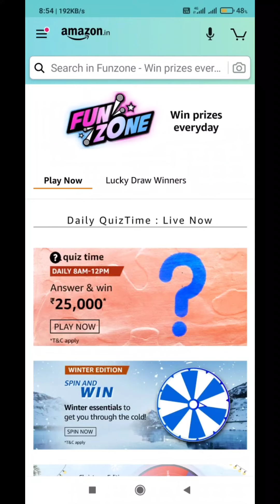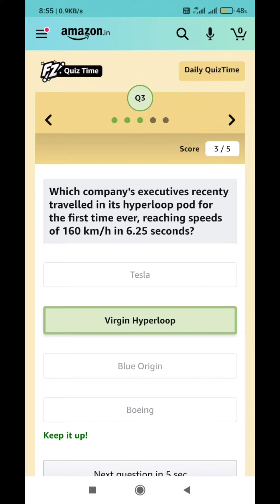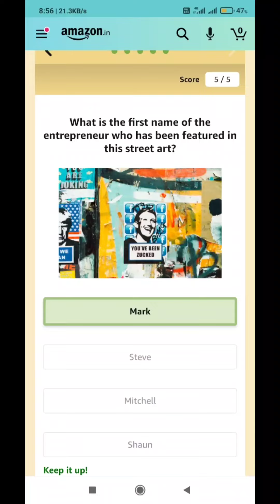Amazon quiz answers today for 16th December 2020: Win Rs.25,000 Amazon Pay Balance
Today's Amazon Quiz Answers- Win Rs.25,000 Amazon Pay Balance

Question 1 of 5:

Cunard Line's Queen Elizabeth 2 is a retired British ocean liner that was recently converted into what?

Question 2 of 5:

Which batsman scored centuries in each of the first 2 ODI matches between India and Australia in November 2020?

 Question 3 of 5:

Which company's executives recenty travelled in its hyperloop pod for the first time ever, reaching speeds of 160 km/h in 6.25 seconds?

Question 4 of 5:

These are action figures of characters from which famous series?

Question 5 of 5:

What is the first name of the entrepreneur who has been featured in this street art?